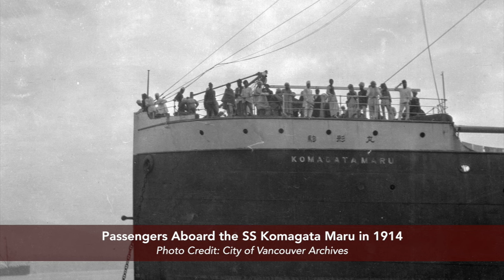Toronto Reel Asian Film Festival | Komagata Maru film | Beauty & The Beast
In our fresh new avatar of Anokhi Pulse TV we’ve got the week’s buzzing headlines plus an in depth look at what’s making big news.

In this week's pop culture round up: Chris Rock, Michelle Obama or Kanye West - who would you vote in as President of The United States in 2020? Plus the tragic story of the Komagata Maru gets the cinematic treatment in Lions of The Sea, and Disney's new trailer for Beauty and the Beast is giving us some major feels!
Our Feature story this week takes an in depth look at the Toronto Reel Asian International Film Festival as it celebrates it's 20th year. We;ve got some choice highlights from the festivities and what you can still catch this weekend!

Thumbnail Image Credits:
Photo of Donald Trump – Donald Trump Official Twitter
Photo of Chris Rock - Chris Rock Official Twitter
Photo of the Komagata Maru – ity of Vancouver Archives
Photo of Beauty and the Beast Movie Still – Walt Disney Studios Motion Pictures
Photo of Reel Asian poster – ReelAsian.com